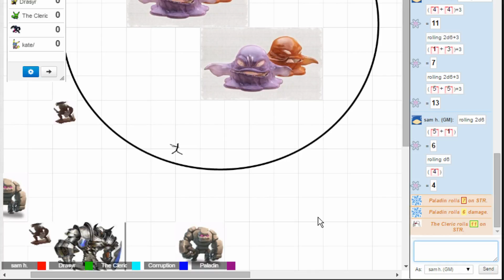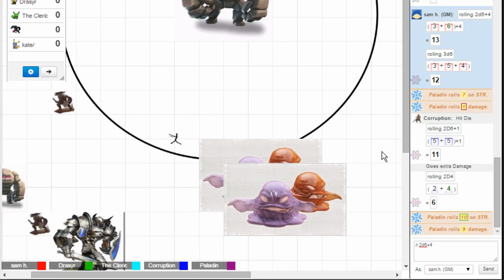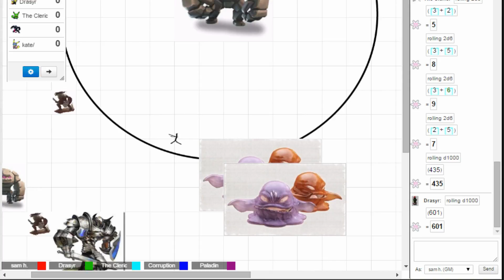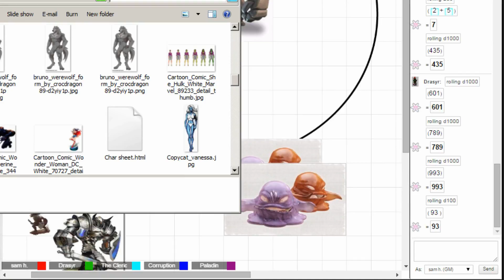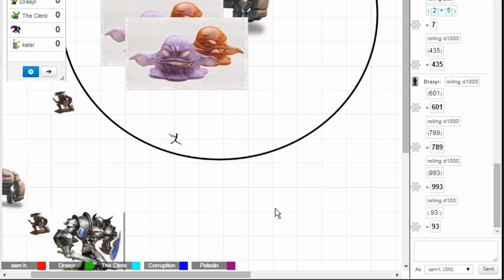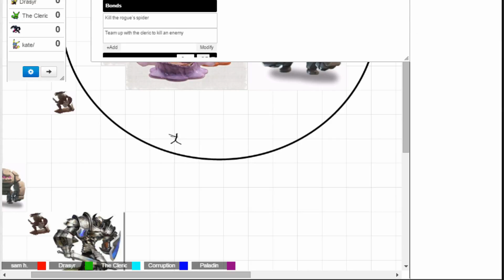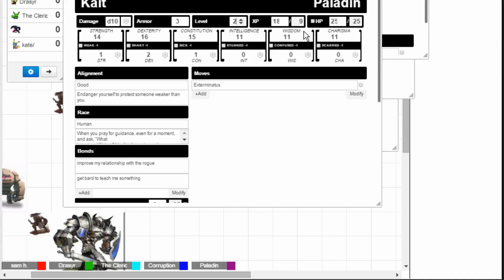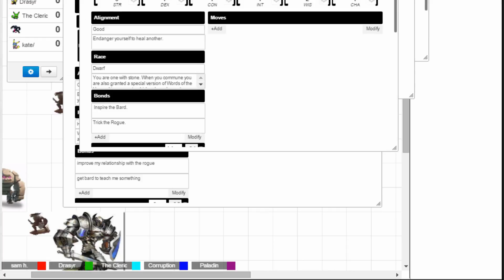Tower of Beast Ep 8